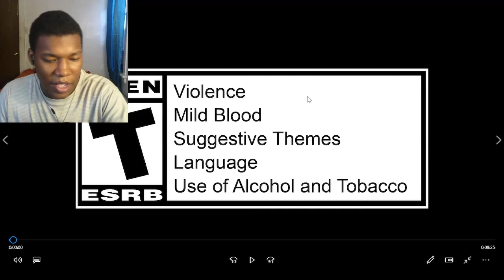Street Fighter 6 - Official Terry Gameplay Overview Trailer REACTION